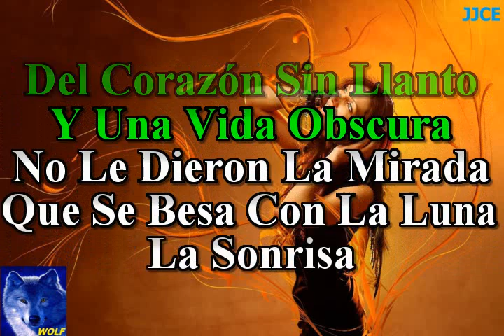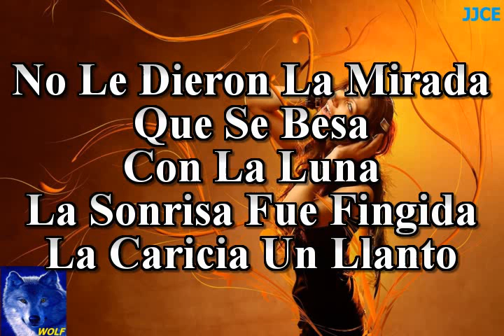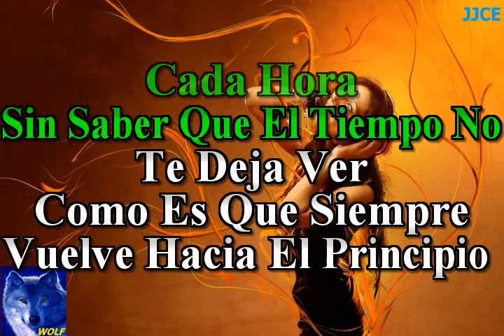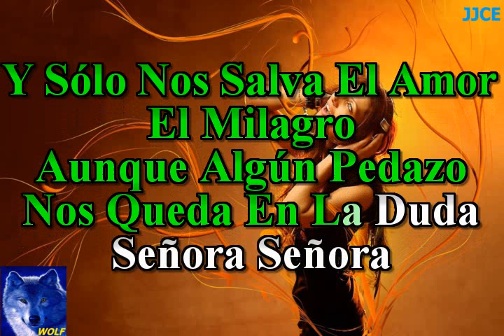karaoke Señora Francisco Cespedes